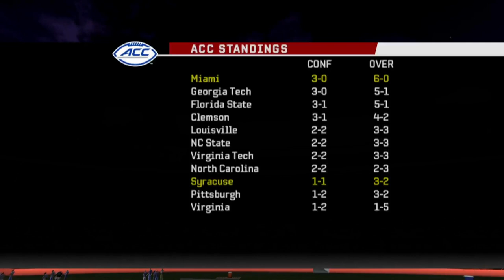ORANGE FURY - #20 SYRACUSE at #6 MIAMI - NCAA FOOTBALL 06 NEXT DYNASTY - YR5 GM7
#20 SYRACUSE @ #6 MIAMI - YEAR 5 GAME 7

We're baaaack with another dynasty video! The 20th ranked Syracuse Orange are coming to town and we are hyped up for this one as it will be the first time we are facing off against this ACC member.

Looking to get to 7-0!!! Let's geeeeeeeeet iiiiiiiiiiit.